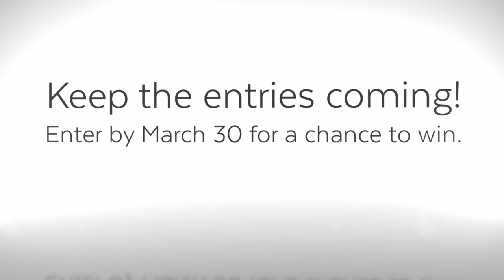Furrific Photos Contest Week Three Entries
Watch to see who entered last week in the Invitation Homes' "Furrific Photos" contest. Enter your furry friend today!